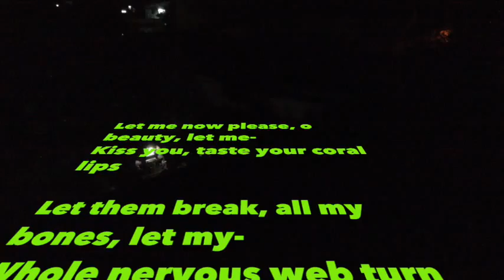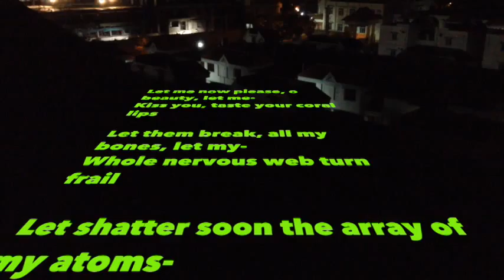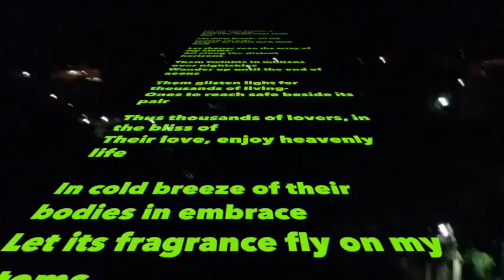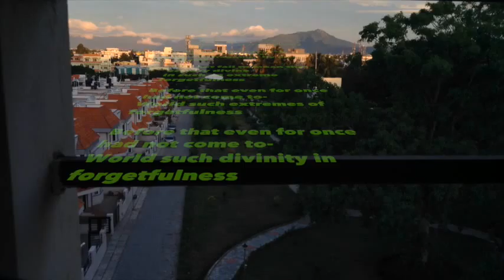Drinking From Lips - Adharapaanam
translation and presentation of Akkitham's poem